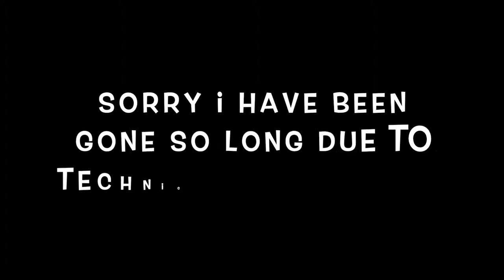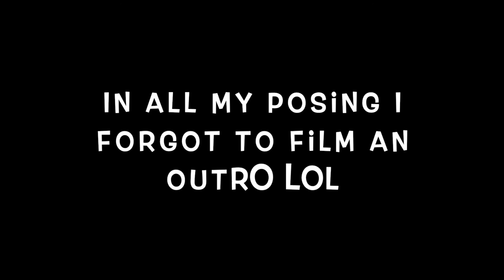BALDIE GRWM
Hi Guys x
This is my foundation makeup routine when I am wearing my short hair